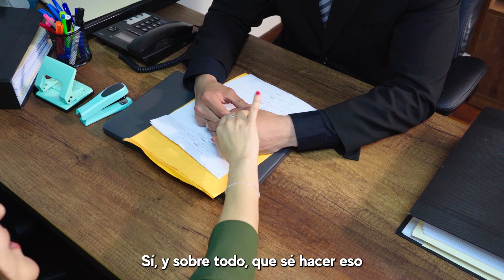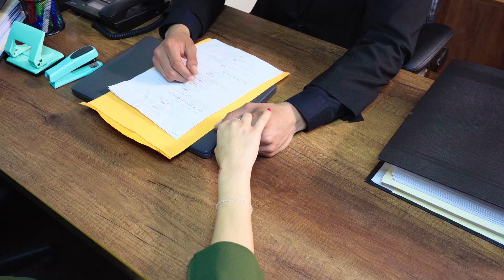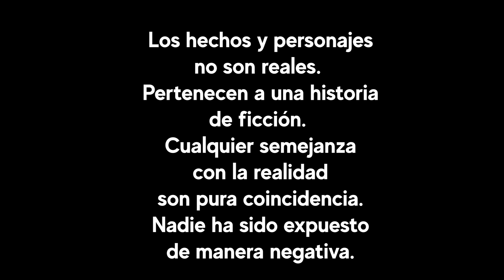Vanidosa mujer humilló por su tamaño a colega | La humillaron por tamaño | Jefe se fijó en la cara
Si para corregir necesitas humillar, no sabes enseñar